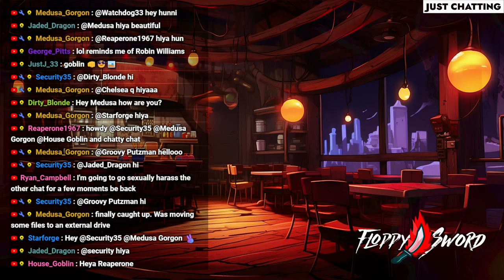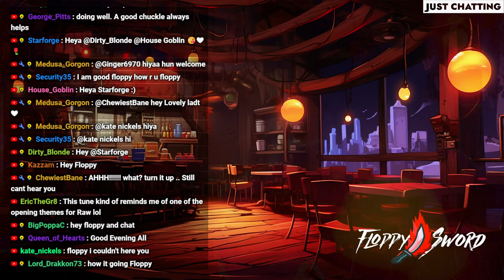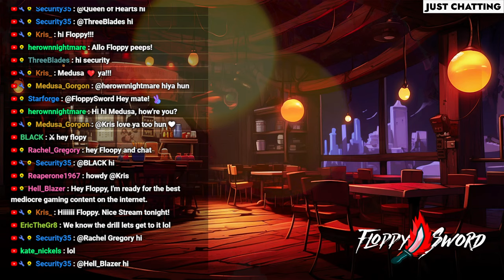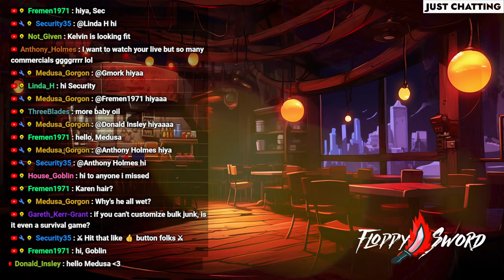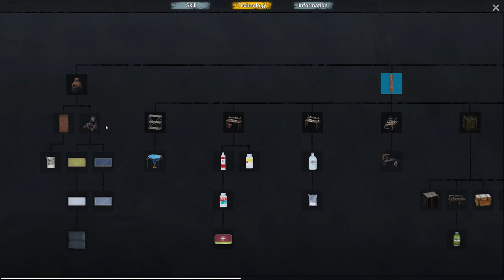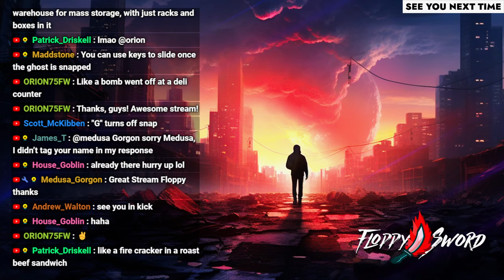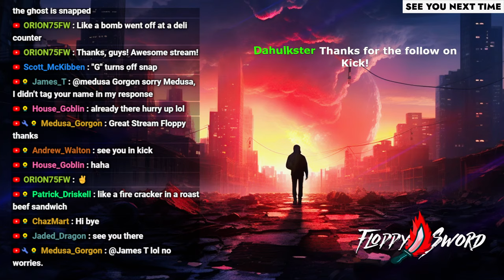NEW Start In This Open World Zombie Survival | No One Survived Gameplay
This is No One Survived gameplay by FloppySword in a live stream. This is a multiplayer cooperative open world construction survival sandbox game, where you and your friends must find supplies and build shelters in this world. You have to keep an eye on your character's needs state at all times, a bad state is likely to lead to death.